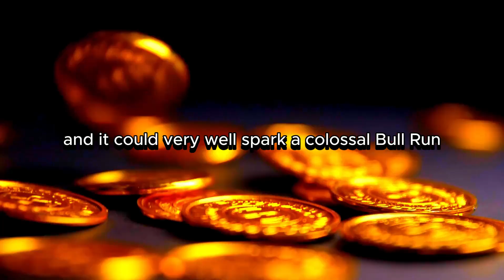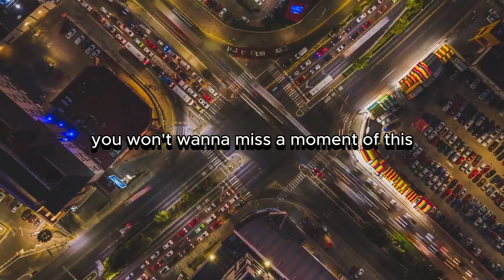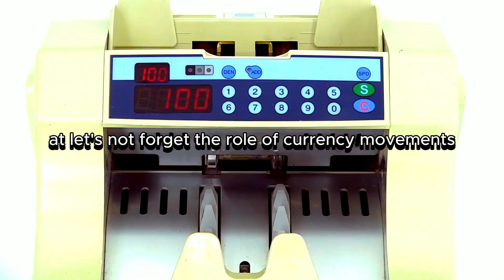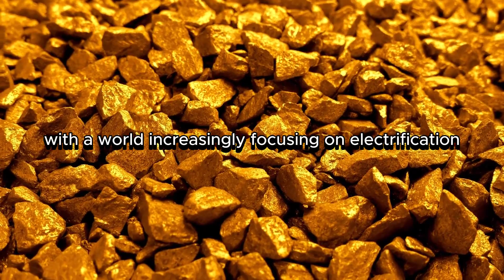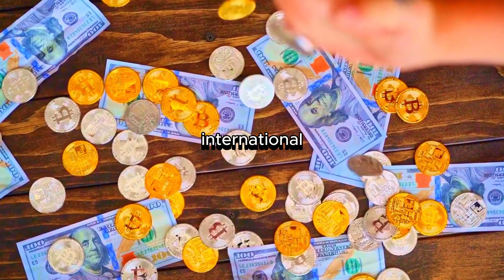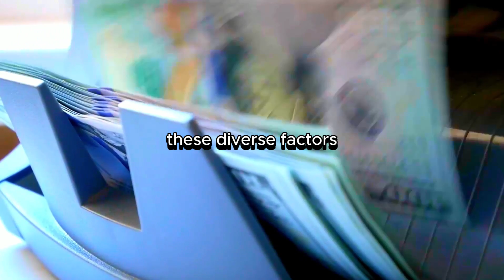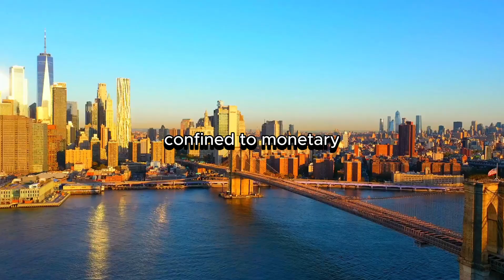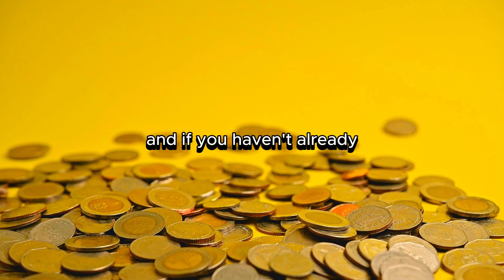Why Silver Investors Are on the Edge of a Historic Windfall The Inside Story On Silver No One Knows